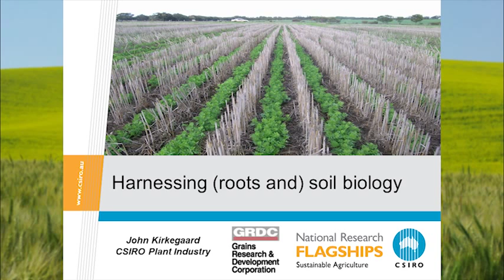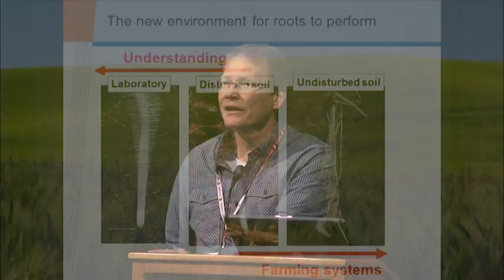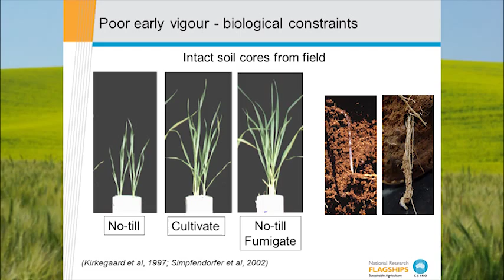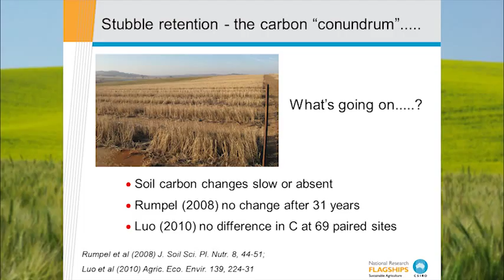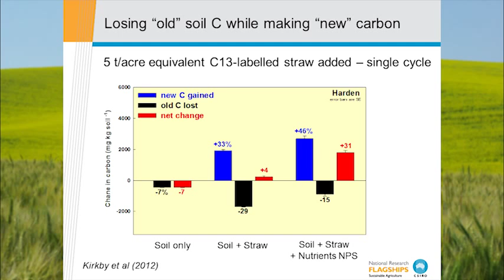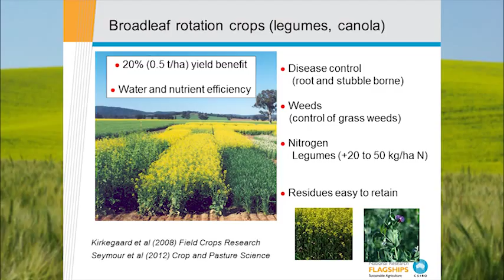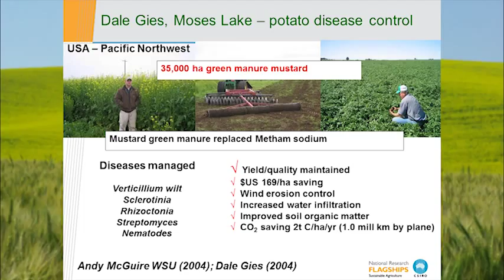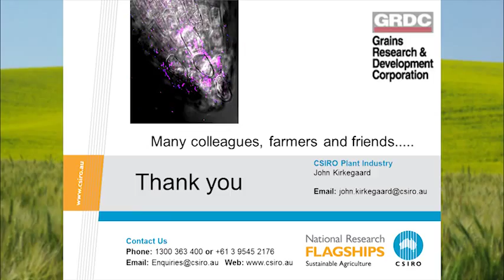Roots and Soil Biology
John Kirkegaard from CSIRO Australia presents field research and on-farm trial results dealing with soil biology, root and soil health in crop rotations including canola.   Part of the 2014 WSU Oilseed and PNDSA Direct Seed conference.